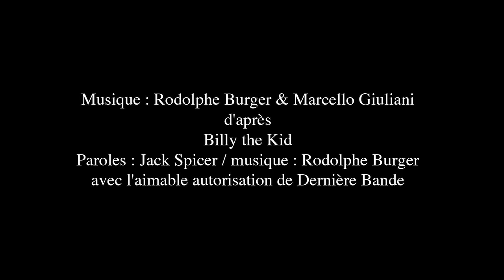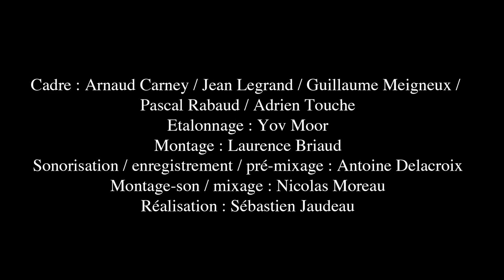Rodolphe Burger (feat Marcello Giuliani) - Billy the Kid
Rodolphe Burger et Marcello Giuliani - Concert au Square Gardette.
Juin 2013
Réalisation : Sébastien Jaudeau